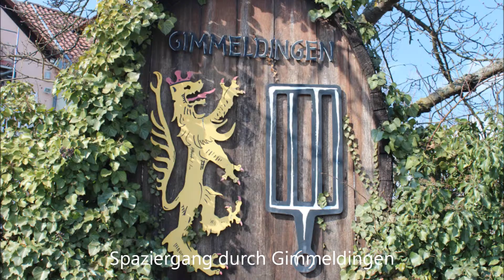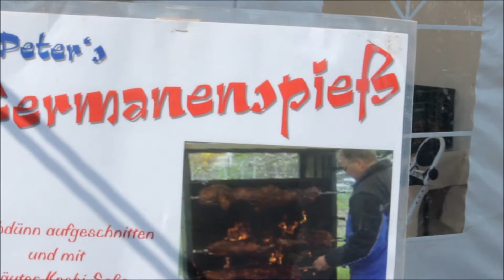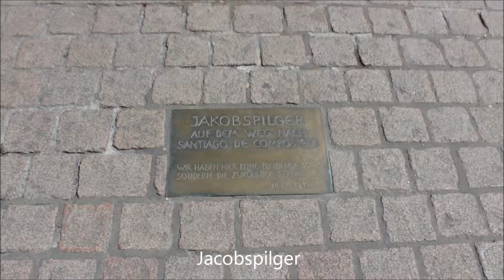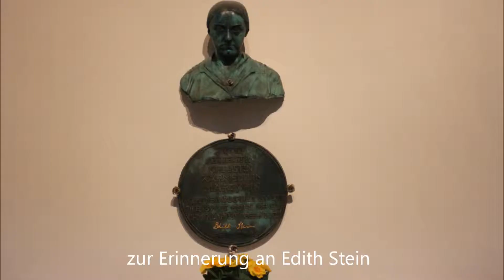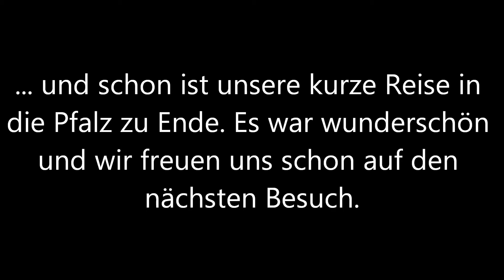Osterreise 2013 - Teil 4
Auf der Rückreise besuchen wir noch Gimmeldingen und Speyer.